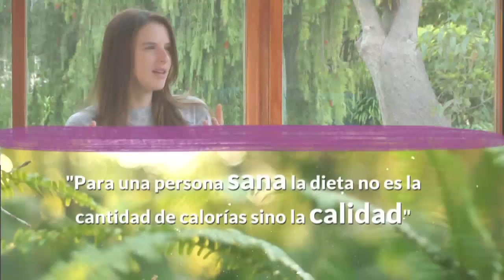Diferentes tipos de Dietas 🤐 | Diana Alvarez & María Paula Estela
Caracol Internacional